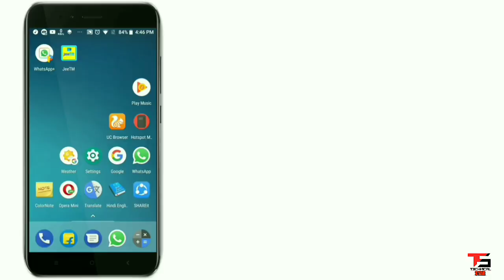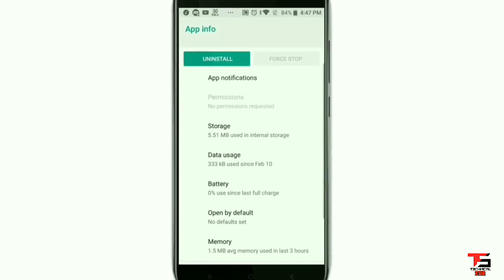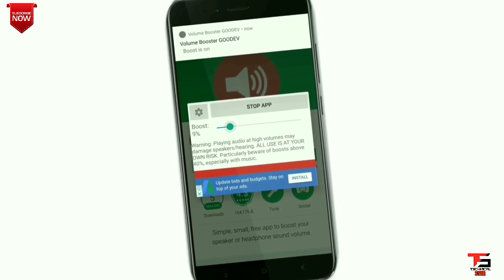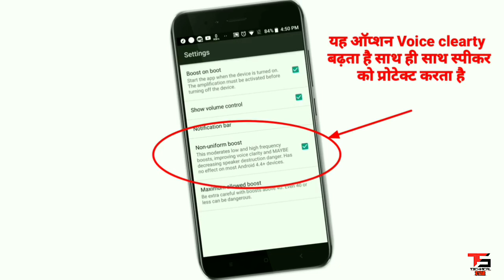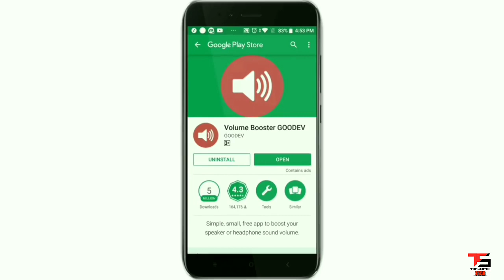Increase Volume 200% In Any Android Phone||How to Increase Volume Of Phone||Fix Mobile Volume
Ways to Fix iPhone Sound Problem
Check out silent mode button. The simplest solution is the most obvious: check the Ring/Silent switch. ...
Restart your iPhone. ...
Go to the default settings. ...
Plug in & unplug headphones. ...
Clear any debris. ...
Turn off Bluetooth. ...
Restore an old version. ...
Tap the right bottom corner.

Thanks